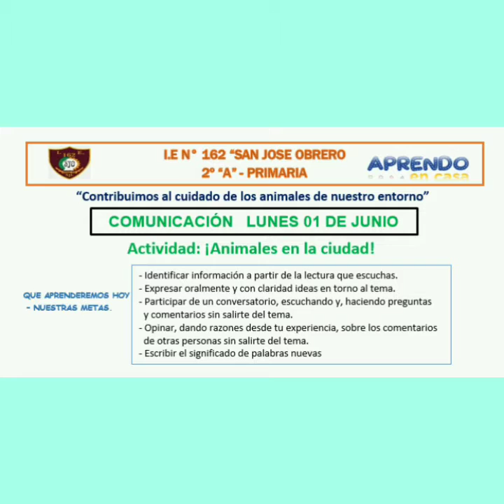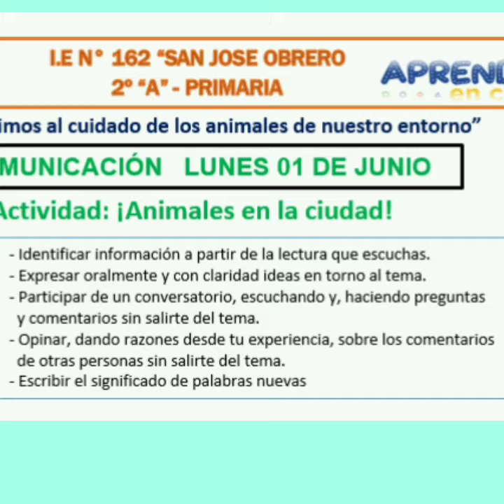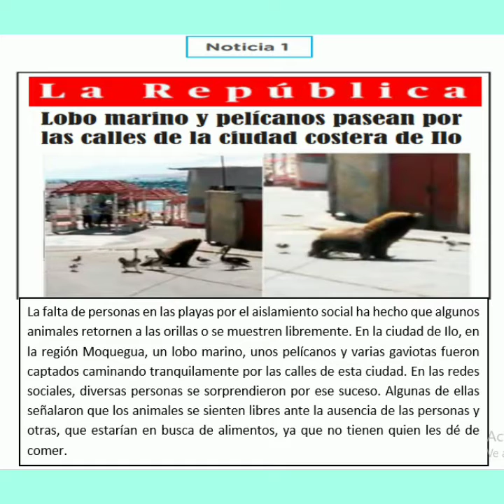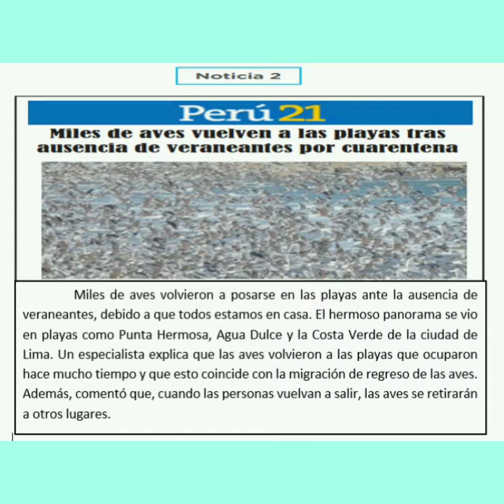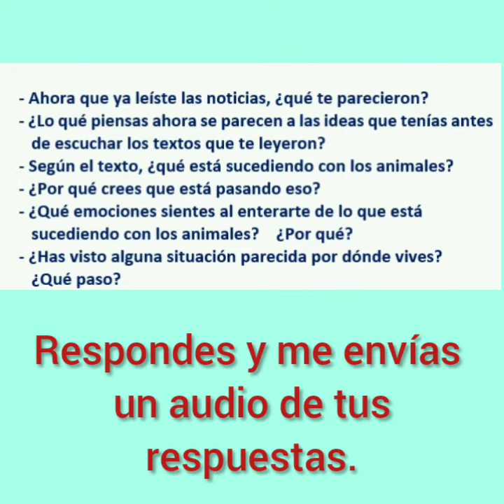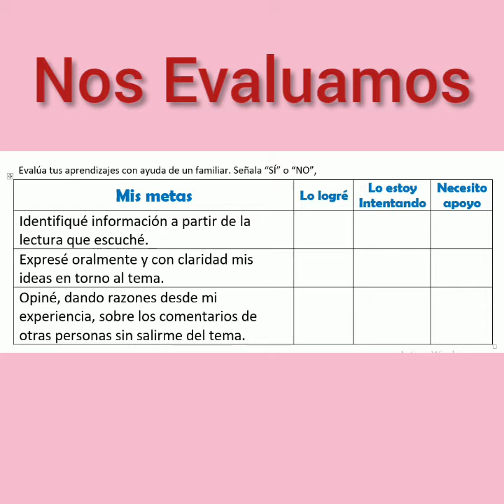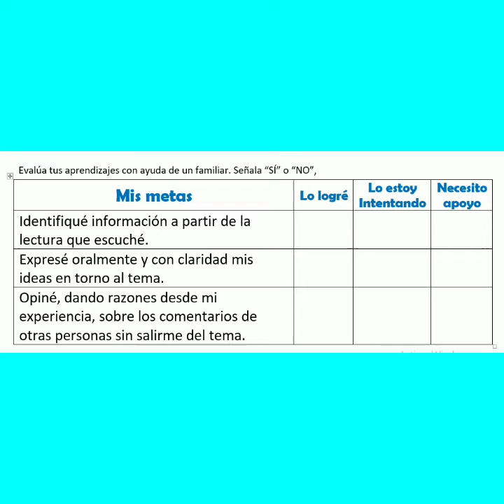ANIMALES EN LA CIUDAD 01-06-2020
Actividad 1 de la semana 9 APRENDO EN CASA